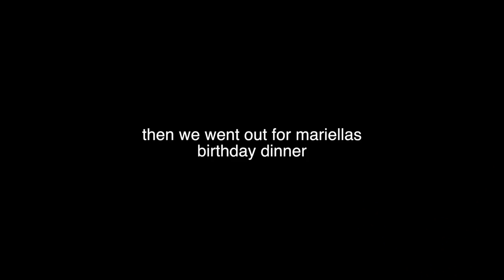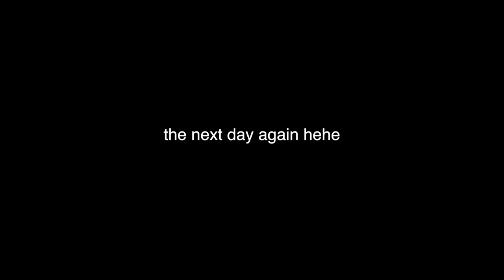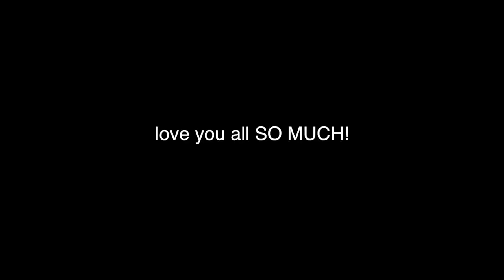A WEEK IN MY LIFE w/ MARGAUX pt.2 new kitten& house party (VLOG)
UNFORTUNATELY HAD TO RE-UPLOAD THIS BC OF COPYRIGHT :/ so show some love to this video as well, ty guys ily!!

thank you guys for all your support on the vlogs!!! i love u all SO MUCH U CUTE LITTLE SHITS

heyitsalex_xo

FAQ-
How old are you?:
19
What is your background?:
Filipino & French/Canadian
Where do you live?:
Toronto, Canada
What Camera do you use?: